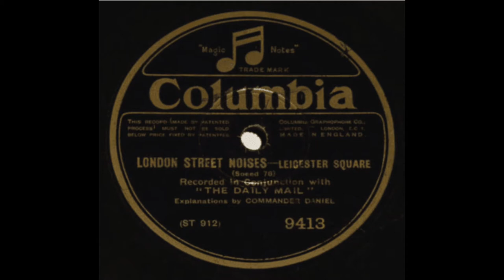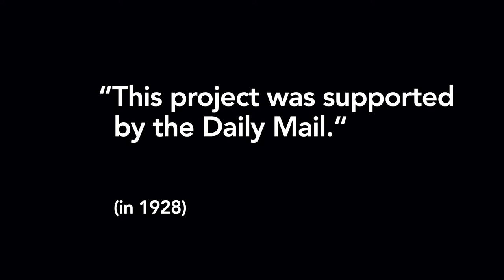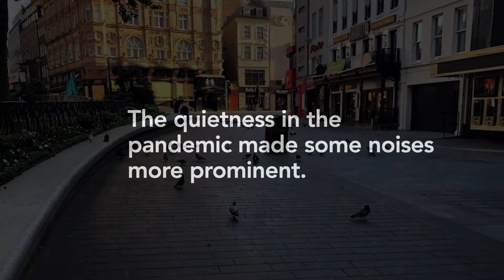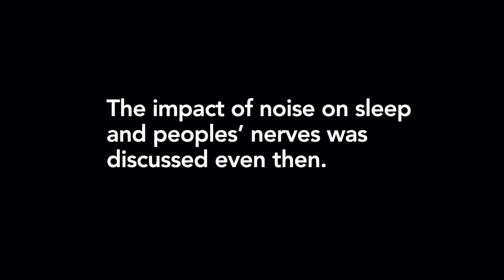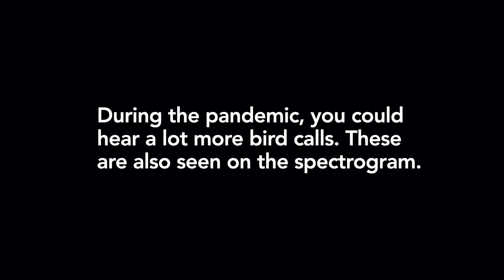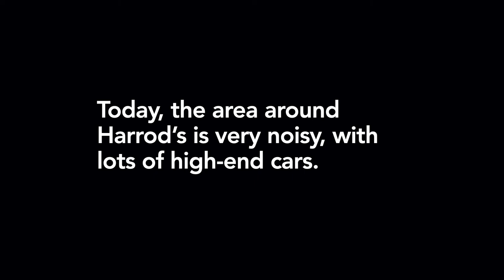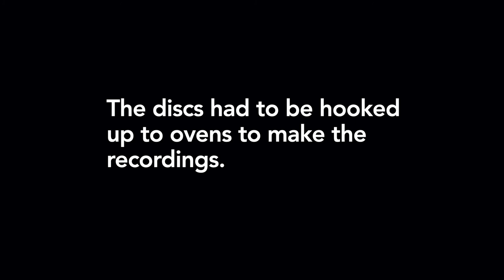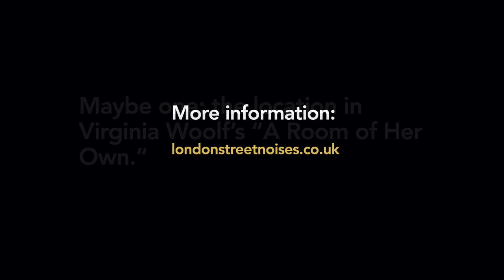London Street Noises [Soundproofist podcast episode 17]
A group of researchers and acoustic specialists at Goldsmiths University in London discovered some recordings made in 1928. The audio recordings, in collaboration with The Daily Mail, captured the street noises from different locations in London by hanging a microphone outside of a window. This was probably very high-tech at the time! Their goal was to introduce legislation to minimize the impact of traffic noise on London residents, which was affecting their sleep and their health.

The Goldsmiths team returned to the same sites to record the soundscapes again on the anniversary date of the original 1928 recordings. They called their project "The London Street Noises Project." The 80th anniversary was in 2008 and the 90th anniversary was in 2018. They also returned to the sites during the pandemic lockdowns to record the soundscape in 2020.

Here, in this enhanced audio podcast, you can hear their story and a bit of London history. Join us in this discussion with Professor John Drever, Aysegul Yildirim, and Mattia Cobianchi of Goldsmiths University.

00:00 Introduction to episode
01:06 John Drever - introduction
01:22 Aysegul Yildirim - introduction
01:50 Mattia Cobianchi - introduction
03:30 What is the London Street Noises project?
04:01 Excerpt from original 1928 recording
04:21 The recordings inspired the Goldsmiths team
04:40 Subsequent recordings made at the same locations
05:24 The 1920s were very noisy
06:32 What kind of noise legislation was proposed?
07:05 The recordings prompted governmental action
08:19 Attempts were made to restrict horn honking
10:26 Concern about traffic noise on patients in the hospital
10:57 Tiny streets began to have large trucks driving on them
11:43 In the pandemic, these locations were nearly empty
12:12 Some everyday noises became more prominent during the lockdown
12:51 Intermittent noise is more disruptive than continuous noise
13:15 A glimpse at the culture of London in the 1920s
15:39 Decibels hadn't been recognized yet as a measurement of loudness
17:40 Comparative analysis of audio recordings
23:18 The 2018 recordings were the 90th anniversary
24:06 Investigative journalism also illuminated the noise issue
24:53 The Daily Mail publicized the recordings
28:05 How the shellacked disc recordings were digitized
28:30 Ian Stonehouse contributions
31:41 Microphones were hung outside of windows
32:51 Digitization was done at maximum bit depth
34:48 The team has used the ECHOES app for soundwalks
37:52 Conclusion